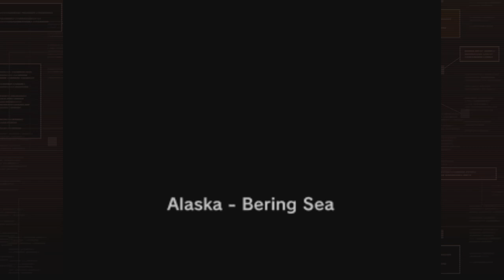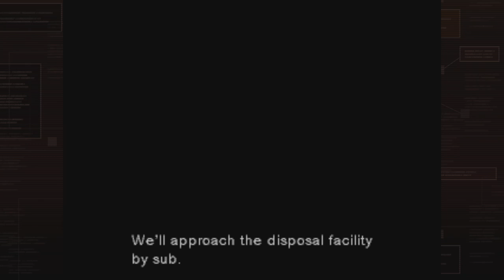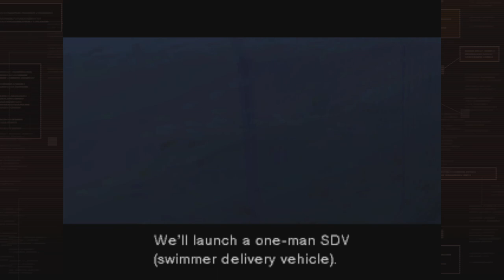Almost an hour of METAL gear solid